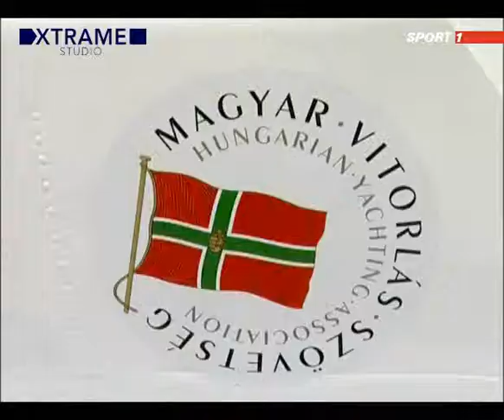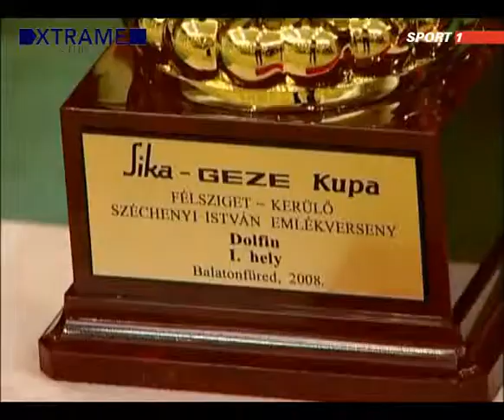Félsziget-kerülő, Széchenyi István Emlékverseny 2008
TV Csatorna:  Sport 1
Adásidőpont:  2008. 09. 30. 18:45
Ismétlések:  S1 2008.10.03 S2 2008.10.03
Év / Adás:  2008/12
Versenyrendező:  Magyar Vitorlás Szövetség
Verseny neve:  Félsziget-kerülő, Széchenyi István Emlékverseny 2008
Verseny helyszíne:  Balatonfüred
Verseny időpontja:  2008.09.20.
Tartalom:  Vitorlázás
Hossz:  3'57"